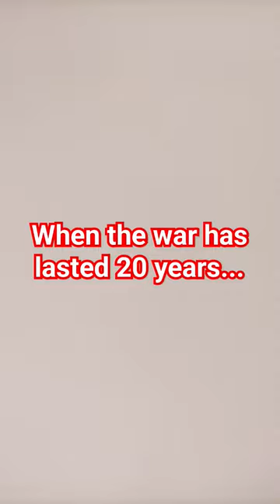the dragonets have arrived